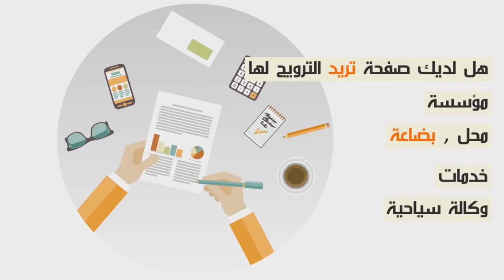جماهير الديربي البيضاوي كاعين...مبقاتش لحلاوا ديال ماتش كلشي ولا كيتفرج في الكرة العالمية...